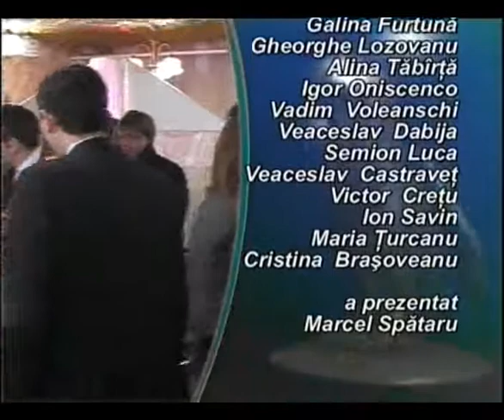Erudit Cafe 2009 s2e1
Erudit Cafe este o emisiune ce apare în fiecare sâmbătă la Moldova 1. Pe parcursul unei serii de 5 emisiuni, tineri, formând echipe a câte 6 persoane, se întrec punându-şi la încercare erudiţia, intuiţia şi viteza de reactie.
Emisiunea şi-a luat startul în anul 2008 şi continuă până în prezent.